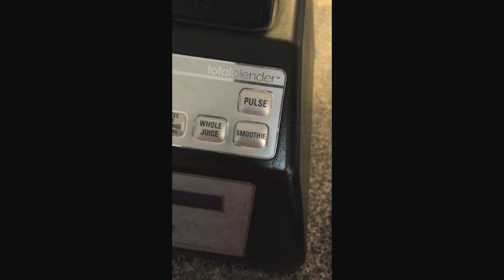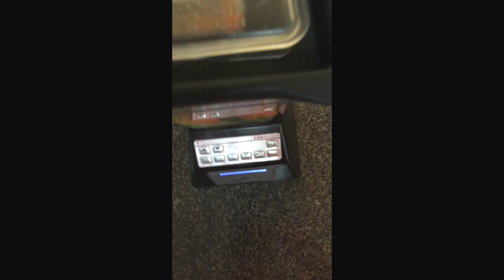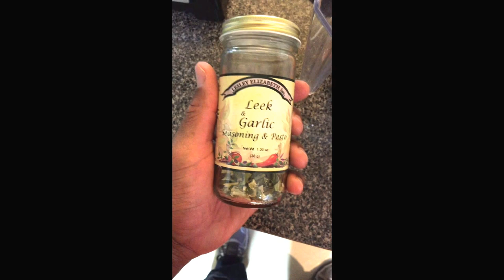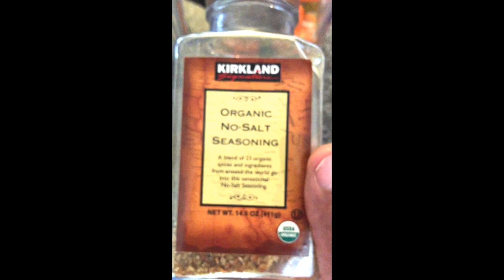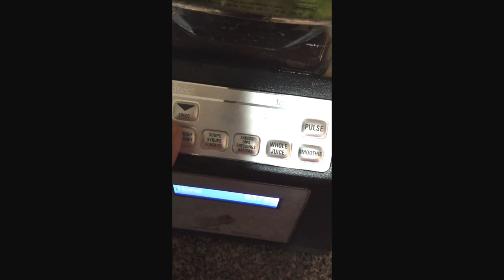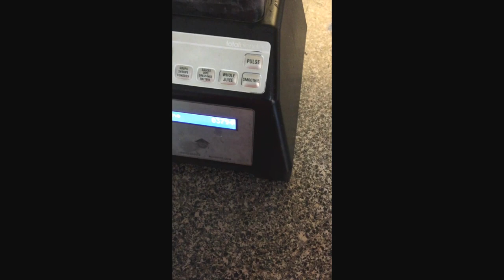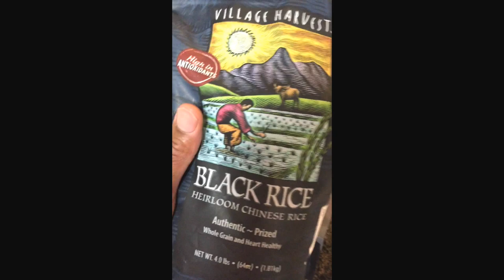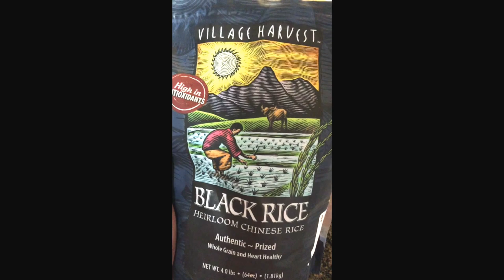Matt's Kitchen: Carrot-Broccoli-Ginger Soup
Author Matt Talford shares one of his favorite recipes.
For info on "From Fear to Faith: A Survivor's Story,"
(This video was filmed using an iPhone 6 Plus).

Matt D. Talford is a writer, narrator, and author of three books: “Stuck In An Elevator” – a fictitious tale of passion and self-discovery; “Captain’s Mate: A Practical Guide for Tennis Captains, League Players and High School Coaches”; and his award-winning debut title: ”From Fear to Faith: A Survivor's Story" – a memoir about overcoming a rare form of what he calls "the C-word."  Matt’s books are available in paperback and/or amazon.com), Amazon Kindle, Apple iBooks.  From Fear to Faith is also available in audiobook—narrated by Talford featuring his signature warm, baritone voice—at audible.com, iTunes, Google Play and many other sites where audiobooks are sold.